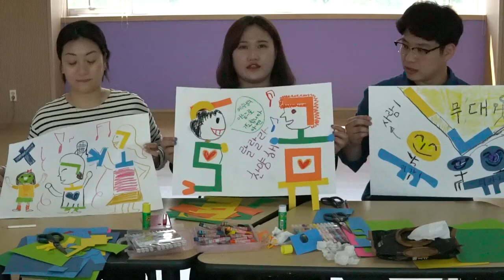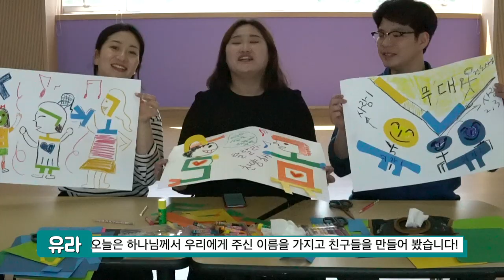[함께초등부] 200510 "너 이름이 모야?"_김유라